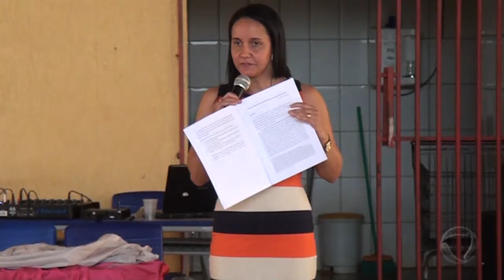X Encontro Estadual do SINTEP